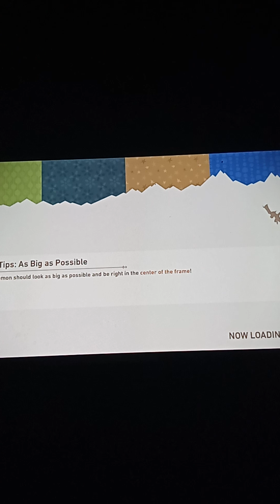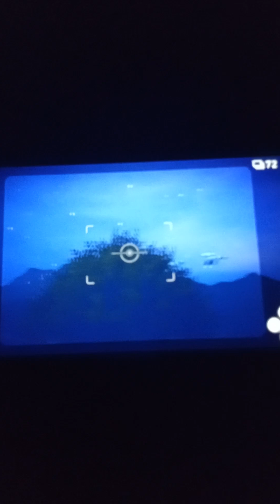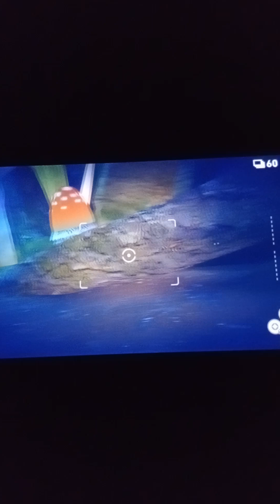Pokémon planet episode 2: night at the nature park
the sun may have gone down but we're staying up to view the nature park one more time.

Notes:
1: a few things to note for the episodes to come is sometimes the path may branch into 2 directions and I'll have to put them equally in if I can and that there are different times of the day to choose for some of these locations.